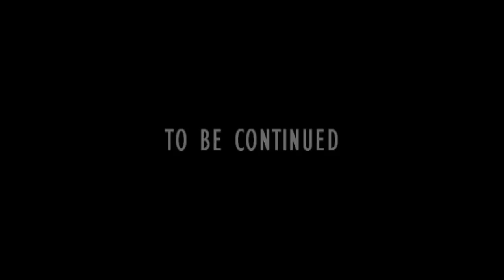STUDENTS FROM HELL- SERIES 8-1